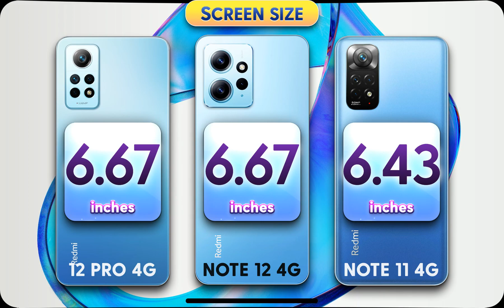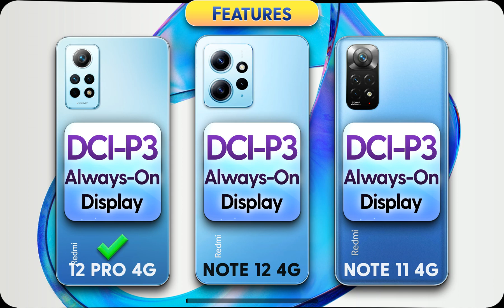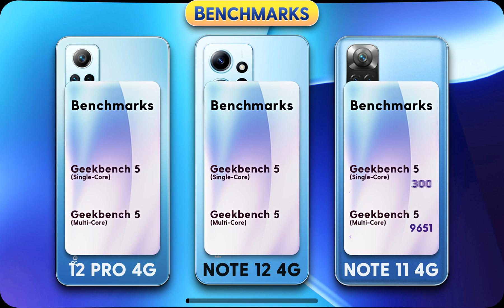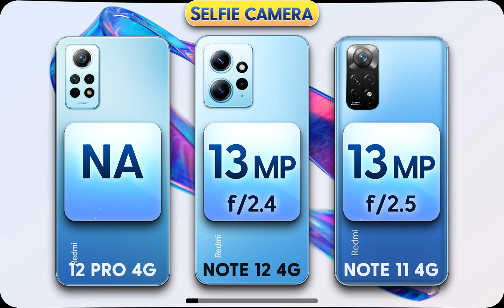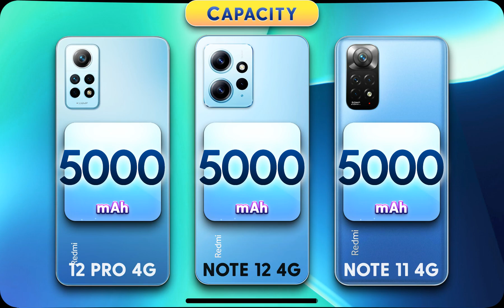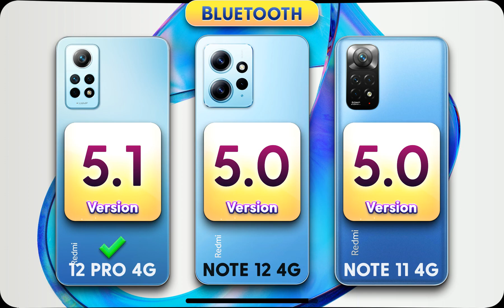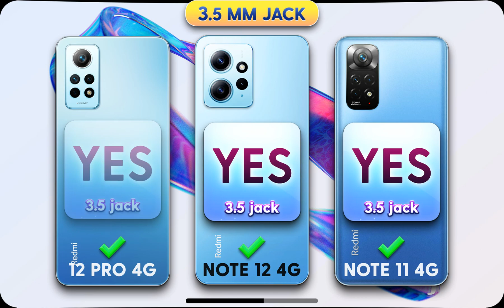Note 12 Pro 4G vs Note 12 4G vs Note 11 4G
Redmi Note 12 Pro 4G review and features
📅 Release Date Release 2023, May

Redmi Note 12 4G review and features
📅 Release Date Released 2023, March 30

Redmi Note 11 review and features
📅 Release Date Released 2022, February 09